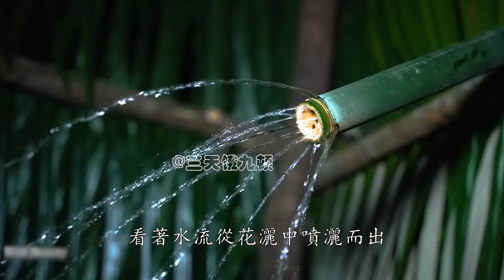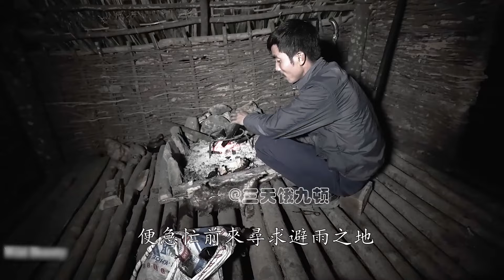超級呆萌妹兒荒野求生，夜間遭遇大辣條爬到床上，嚇得妹子驚聲尖叫，更有野豬襲擊菜園，氣的妹子打造了2米深坑捕捉野豬，更有漂亮庇護所建設，看穎寶玩轉荒野！